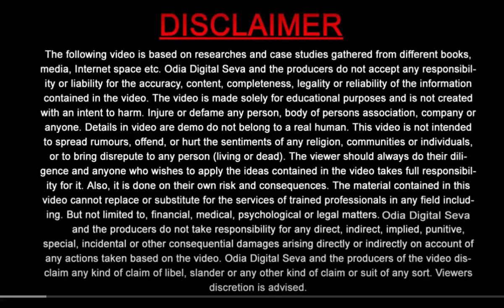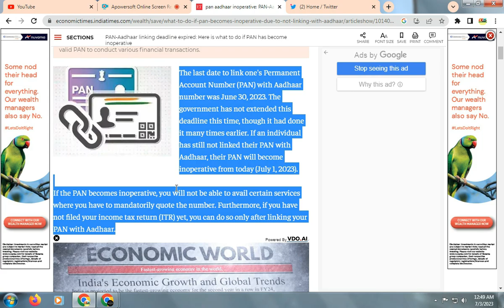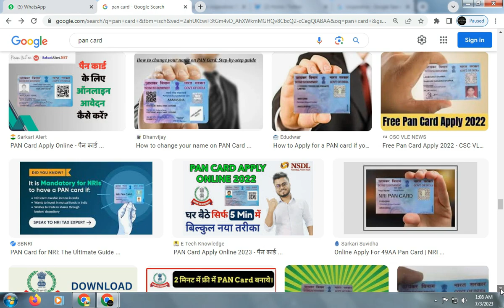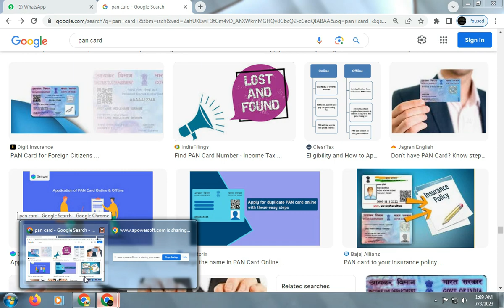Breaking News: PAN-Aadhaar Linking Deadline Expired ! What's Next ? What You Need to Know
In this highly informative video, we dive into the recent development regarding the PAN-Aadhaar link deadline. As of 30th June 2023, the government has not extended the deadline for linking PAN (Permanent Account Number) with Aadhaar, causing a stir among taxpayers and citizens across the country.
Join us as we explore the implications of this decision and discuss the potential consequences for individuals who have not yet linked their PAN with Aadhaar. We'll provide you with the latest updates, official statements, and expert insights to help you understand the situation better.
Discover why the PAN-Aadhaar link is essential, its impact on income tax filing, and the potential penalties for non-compliance. We'll also share alternative options or steps you can take if you have missed the deadline.
Stay informed and take proactive measures by watching this video. Don't miss out on the crucial details surrounding the PAN-Aadhaar link deadline post-30th June 2023.

# pan aadhar link date extended
# pan aadhar link online challan payment